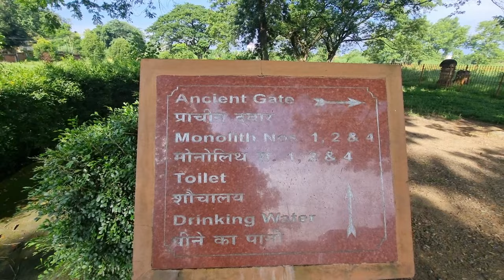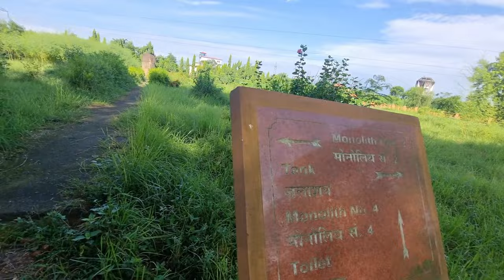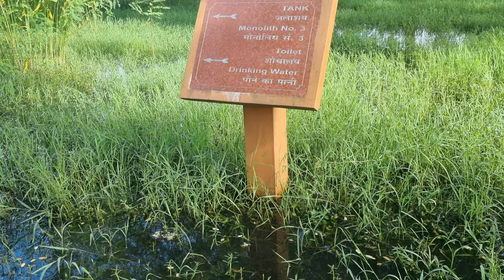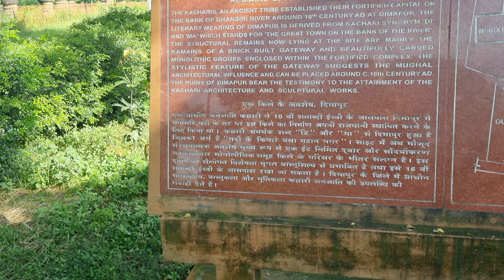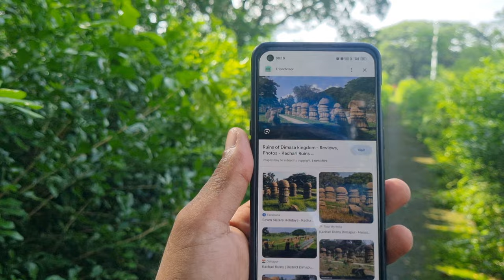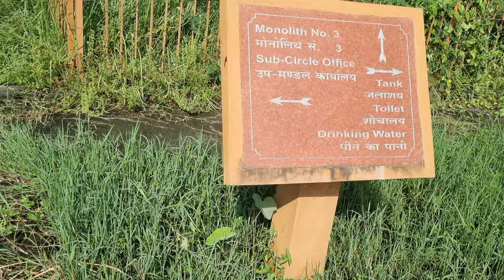Mushroom domed pillars |Dimasa kachari kingdom | 2023 video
It was also called Che-dima, meaning "city on the Dirna River" and it was once the ancient capital of 13th century Kachari rulers. "Dimapur" isa later appellation. The ancient Kachari capital Dimapur is one of the important sites of the megalithic culture.

The Kachari King Suradarpa Narayan set himself to recognise the people and improve the capital Brick buit palaces and temples were constructed in different parts of Khaspur. It is said that the demoness Hirimba, whom the second Pandava Bhima married, resided in this place.

Kachari Ruins or The Dimasa Kachari Ruins is located in the town of Dimapur in Nagaland. The ruins are a series of mushroom domed pillars that were created by the Dimasa Kachari Kingdoms that ruled before the Ahom invasion during the 13th century.

The Kachari ruins include around one hundred stone pillars in three parallel rows. The pillars are carved out of sandstone. These are monoliths, varying in heights from 8 feet to 9 feet. The biggest and tallest monolith found here is around 12 feet in height.

The Kacharis belonged to the Dimasa Bodo Kachari group and called themselves descendents of Ghatotkacha, the son of the Pandava Prince Bhima. The Last King of Cachar was Raja Govindrachandradwajanarayana Hasnu. During his period Khaspur was the Capital of Cachar(Kachar).